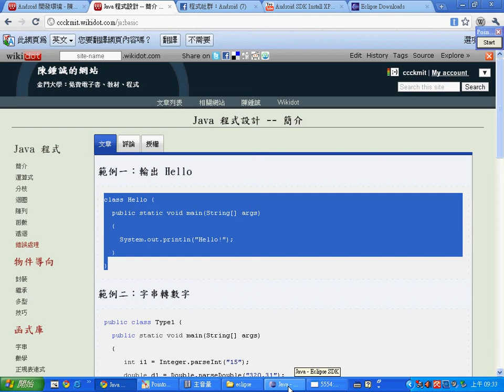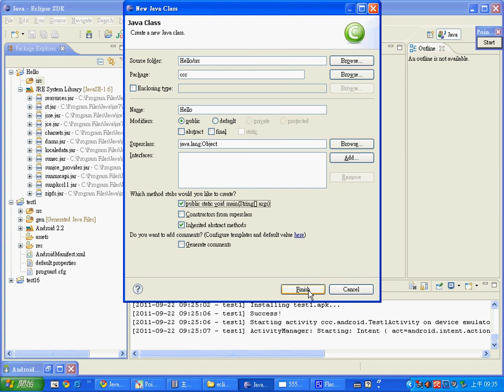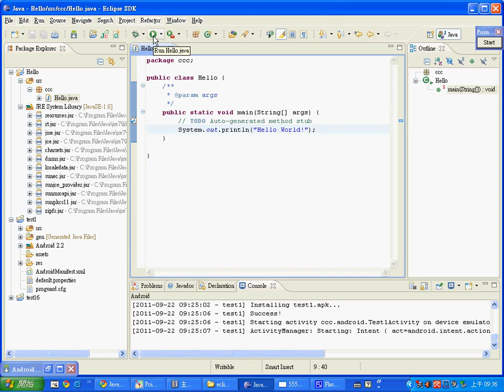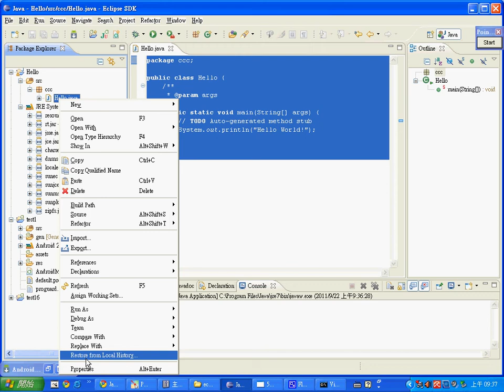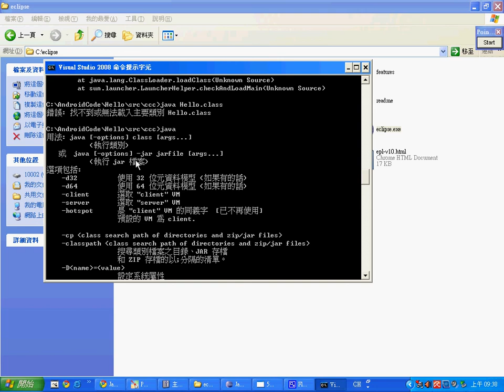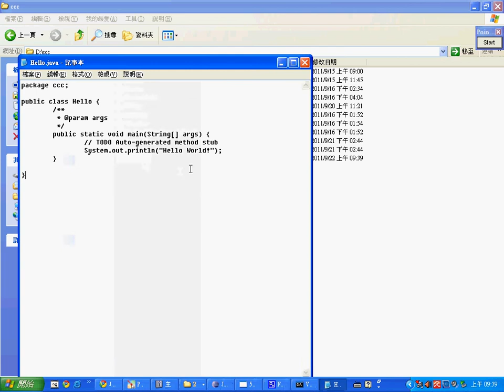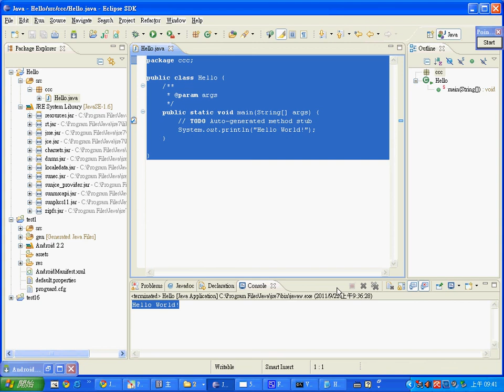Java 的基礎：Hello 程式 -- JavaHello.avi